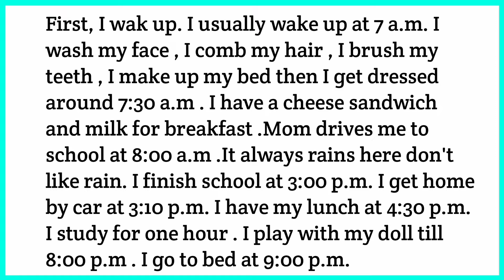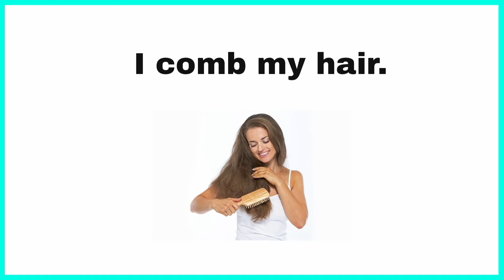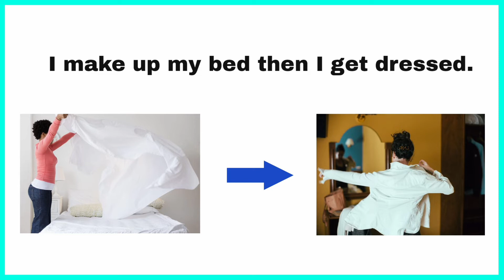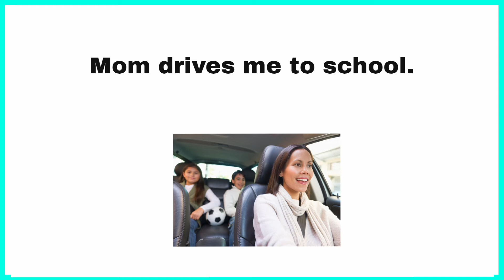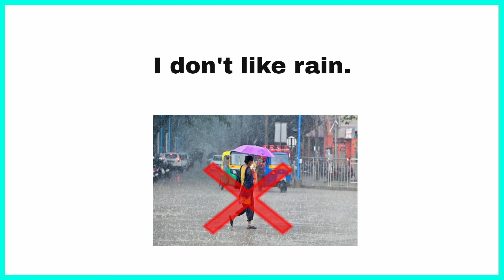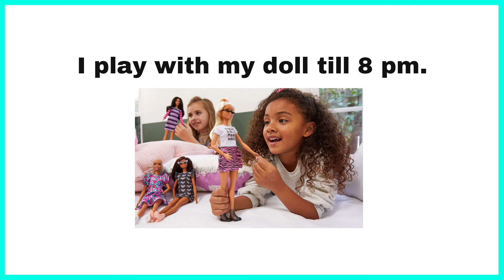Listening and Pronunciation (19) | Sentence With Pictures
Welcome to Bamboo English Advantages of these courses will improve your English skills such as - Listening 🎧 - Reading - Vocabulary - Pronunciation - Writing as well Therefore, you will understand so many accents like English pritish American English Australia English India English so on. Please let me know in the comment below like and subscribe to our channel to get more and more opportunities to boost your English skills Thanks You So much